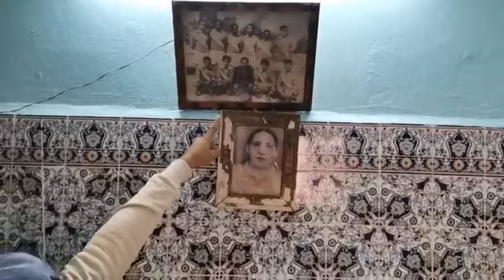لايف مستحيل تشوفو ومتبكيش.. مسن ومسنة عايشين الفقر المدقع ومعندهم لاحنين لارحيم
مباشرة من الجديدة: لايف مستحيل تشوفو ومتبكيش.. مسن ومسنة عايشين الفقر المدقع ومعندهم لاحنين لارحيم "مرتي مكتشوفش وصحتنا على قد الحال"
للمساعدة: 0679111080